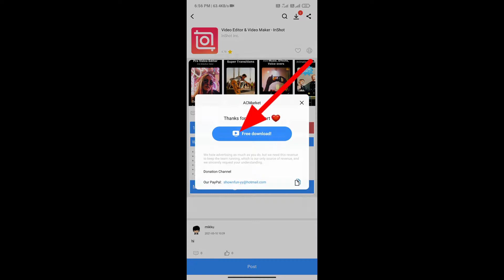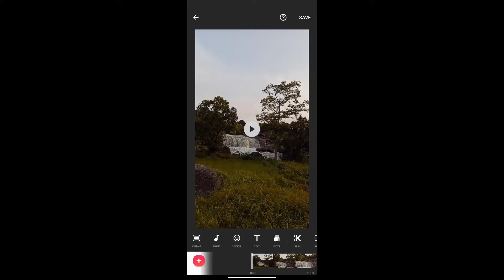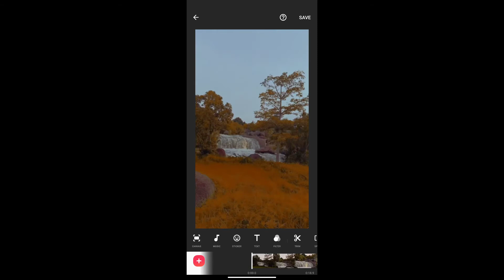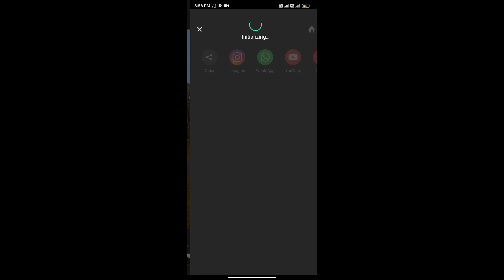How to color grading in mobile || Color grading kaise kare || Mt Editing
iss video me mai video color editing kaise karte hai ye bataya hai , agar apko ye video pasand aya hai to video ko jarur se jarur like kare aur bhi isi tarah ka editing sikhna chahte hai to channel ko turant subscribe kare thank you,